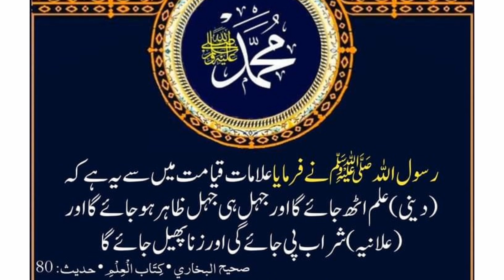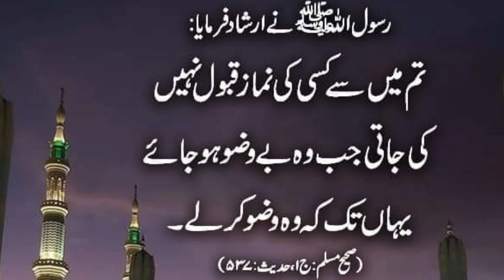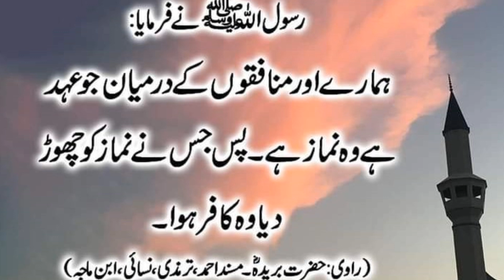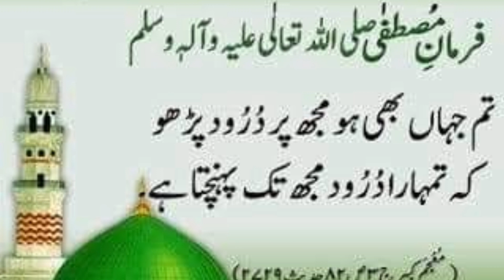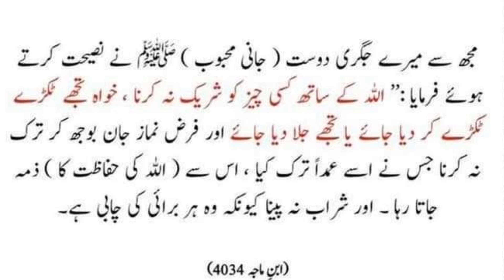Hadees Sharif | Two things that lead to hell | Quran Hadith Info | Hadees e Nabvi ﷺ | Aslam Shikrani